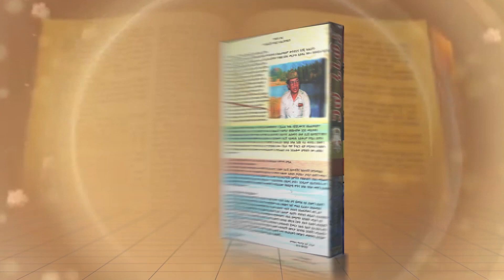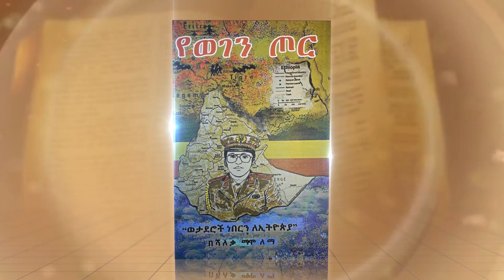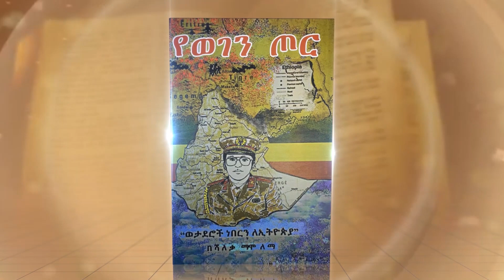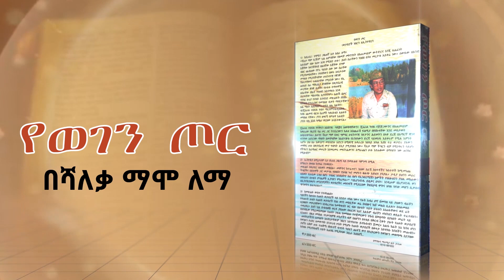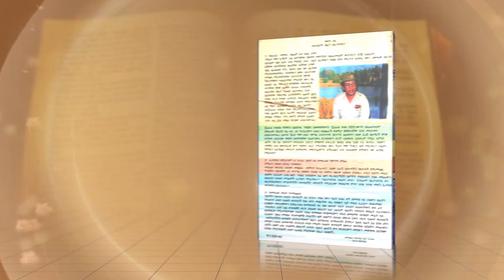ሜዳ ትረካ፡"የወገን ጦር"መጽሀፍ ትረካ|"ወታደሮች ነበርን ለኢትዮጵያ"|ክፍል 62|የመጨረሻው ሰአት ግርግር|ጸሀፊ፡ሻለቃ ማሞ ለማ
ethiomeda "የወገን ጦር" መጽሀፍን ከአማዞን ላይ በተከታዩ ሊንክ መሰረት ማግኘት የምትችሉ መሆኑን ለማሳወቅ እንወዳለን፡፡